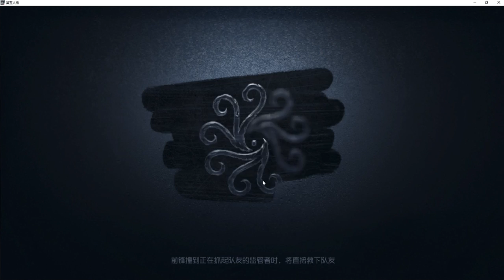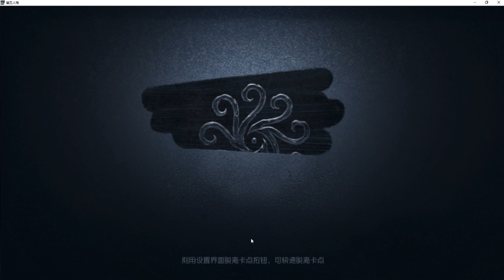【战旗、Alex】第五人格 (2019-07-22-2)排位